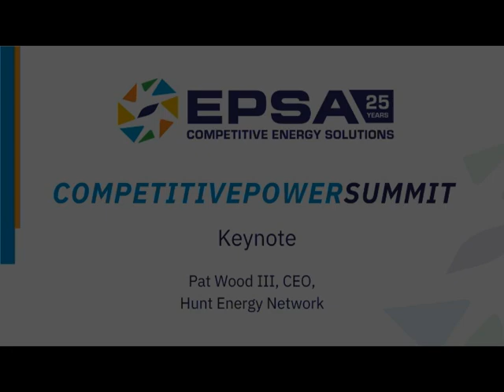The Past, Present and Future of Competition - Pat Wood Keynote at EPSA's Competitive Power Summit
Pat Wood III, CEO of the Hunt Energy Network and former Chair of the Federal Energy Regulatory Commission and the Public Utilities Commission of Texas delivers keynote remarks at the Electric Power Supply Association's Competitive Power Summit on March 29, 2022.